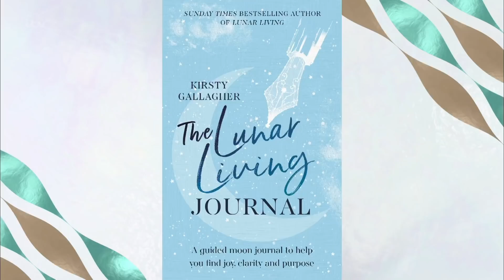Phillip & Holly Try Lunar Meditation | This Morning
Many of us are looking for ways to get through the next few weeks of lockdown stress-free. But could the answer lie in the night's sky? According to some experts, living your life with an awareness of the moon's cycles could be the key to boosting our health and happiness. Today we're joined by our own Moon Mentor, Kirsty Gallagher who’s seen a huge rise of interest in her moon meditations over lockdown.